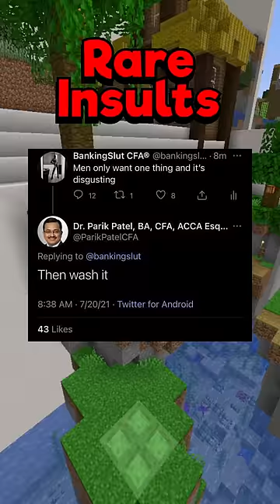Funny Rare Insults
Hello, and here's some more of the funniest rare insults aka roasts found online.

On the HeyImDam channel, I post original YouTube Shorts with Minecraft Hypixel Parkour Gameplay in the background. All editing & audio & gameplay is produced by me! I own the rights to the whole video.